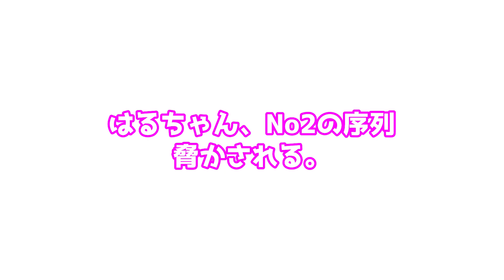初ペットに怯える2人、動けない弟を盾にして逃げる姉にやり場のない憤りの赤ちゃんがこちらｗｗ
商品提供：KEYi Tech Ltd.

ペットのルナが来てくれました！
初めは2人ともビックリしてたけど、徐々に仲良くなって家族の仲間入り
何でもできる凄いペットでした！

株式会社アナライズログ ゆずチャンネル 宛まで

🎵楽曲提供🎵
►DOVA-SYNDROME